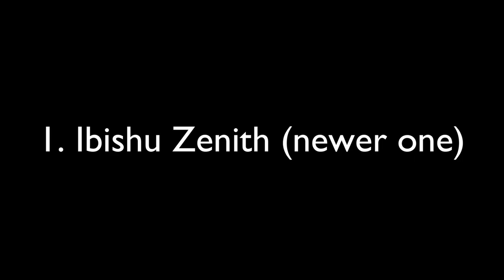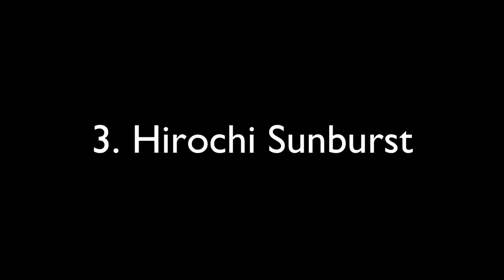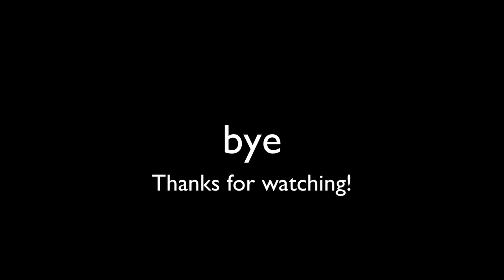This Is One Of The *BEST* BeamNG Mod You Can Get | BeamNG.Drive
Music (Jincheng Zhang - Capture Together)

The flower by RA
Music from Uppbeat (free for Creators!)

Pc Specs:
R7 4800H
RTX 3050 4Gb
16GB Ram
512GB SSD
1TB HDD

Controller:
Steering Wheel